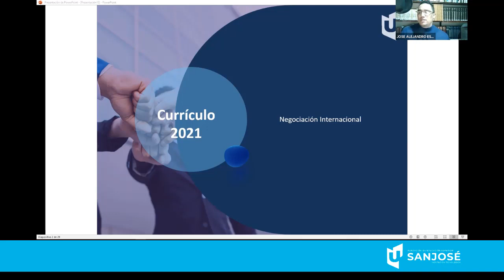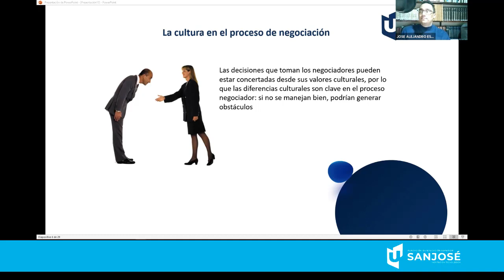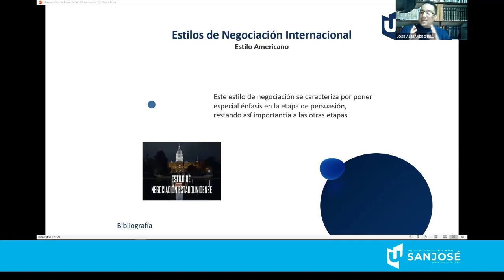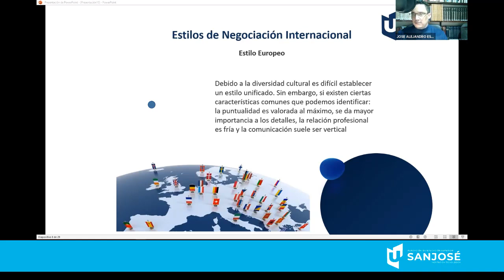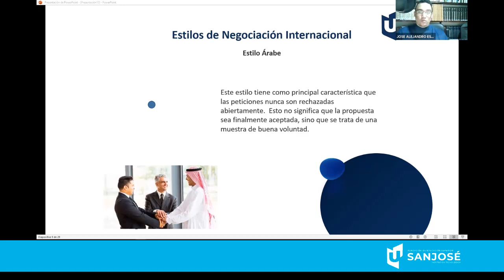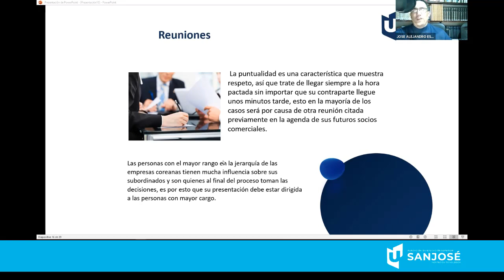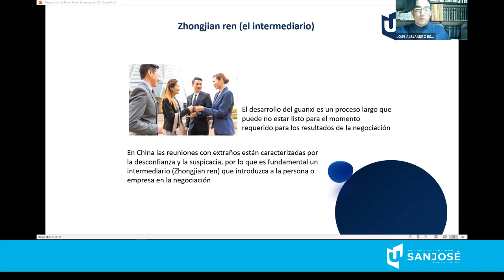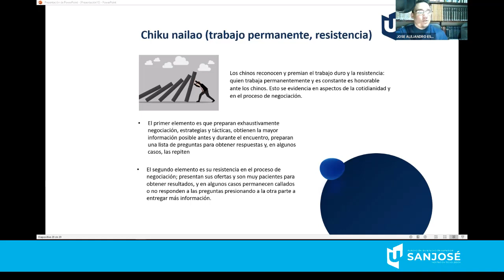Relaciones Internacionales y Diplomacia relaciones publicas